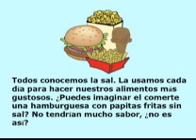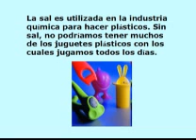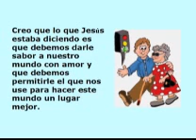¡Pasa la sal, por favor! wmv.wmv